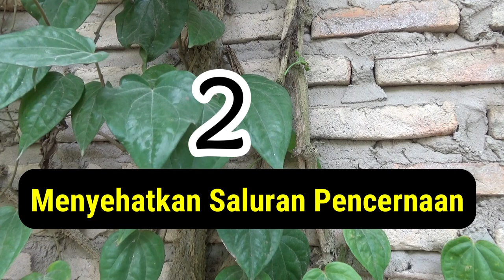Daun sirih, herbal yang sangat populer dan memiliki sejuta khasiat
Selama ini mungkin masih banyak yang belum tahu khasiat dari tanaman sirih, salah satu jenis tanaman merambat yang sangat populer di Indonesia bahkan di dunia dan ternyata memiliki khasiat yang luar biasa bagi kesehatan tubuh, simak penjelasannya dalam video ini agar kamu faham dan setelah ini kamu pasti akan mencoba untuk mengkonsumsinya.
Tanaman sirih tumbuh dengan baik di daerah tropis terutama di tempat yang sejuk dan lembab, ciri daunya berwarna hijau tua berbentuk menyirip,  tumbuh di sekitar kebun, hutan tropis, ladang bahkan di pekarangan rumah kita.
Cara mengkonsumi bunga ini adalah dengan meminum air rebusan daunnya, atau di tumbuk sampai halus untuk di jadikan luluran atau di balurkan pada kulit.

Sahrul Amin